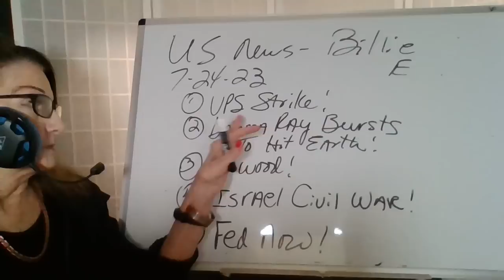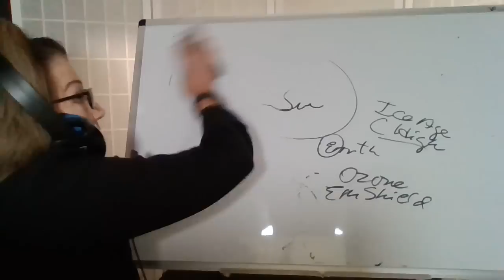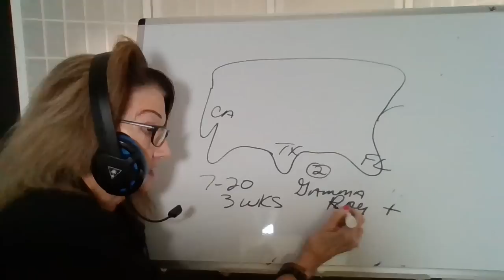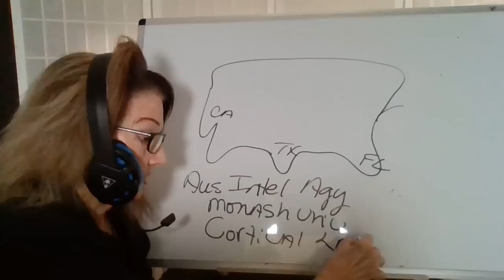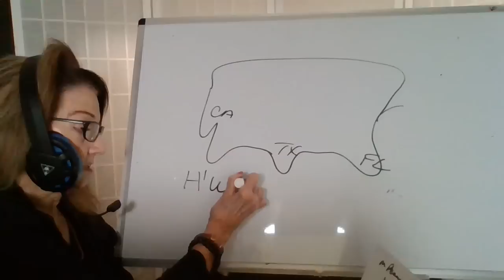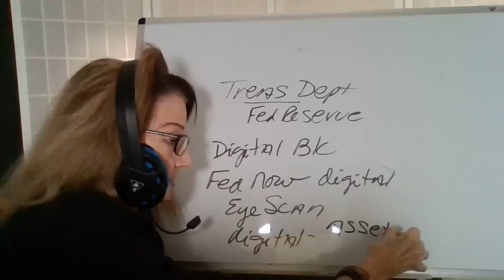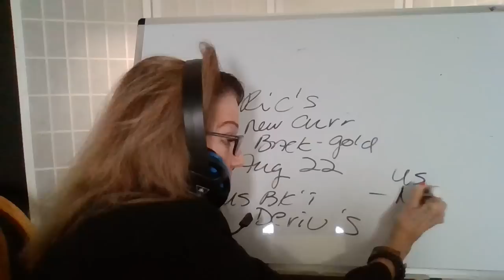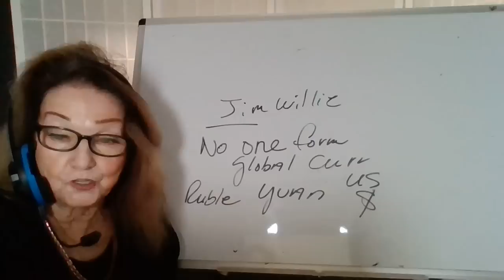72423 UPS Strike! Gamma Ray Burst To Hit Earth! H'Wood! Israel C War! Fed Now! US Billie E39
main channel billie beene -lower case b's --Alt yt Billie Beene (cap B's)
Main youtube channel - billie beene (lowercase b's).   May God bless you and yours!
Refs:  God, Bible, Patriot Subscribers + Col D MacGregor, Clif High, Gene Decode, Benjamin Fulford, Judge Napolitano recent int Larry Johnson,  Jessica Ariel Marrocco int Peter the Insider, Monkey Werx, Mary Greeley, France 24, Al Jazeera
Beforeitsnews - Jim Willie
Beforeitsnews - Greg Hunter-Steve Quayle
Beforeitsnews Mike Penny
website Hal Turner
website  El Pais English - GPS Precursor for EQ's!